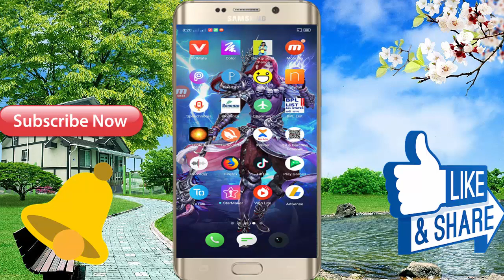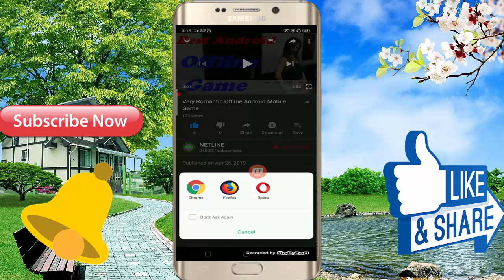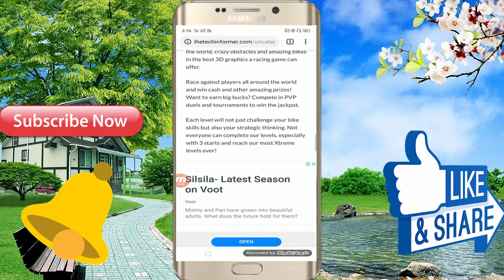आप इस गेम को लेके मजा कर न चाहते तो इस गेम एक बार डाउनलोड कीजिये \\ Best Offline Game